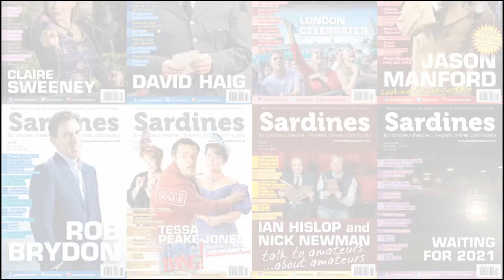Could You Sell Advertising for Sardines? Website is Currently Down but is Survey Still Up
(You have anytime until July to do this. We will inform you of your free subscription soon after then.)

Latest Government Covid-19 Guidelines in England, Scotland, Wales, Northern Ireland (choose your area once connected)